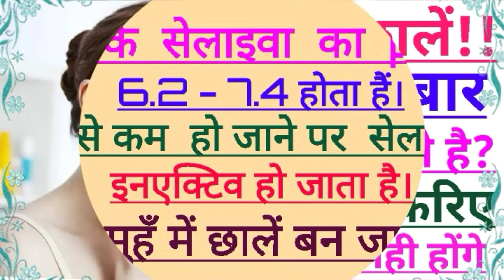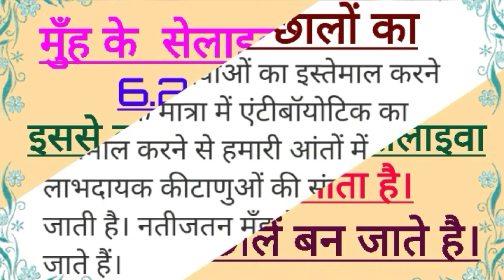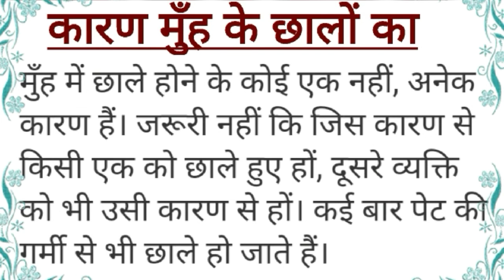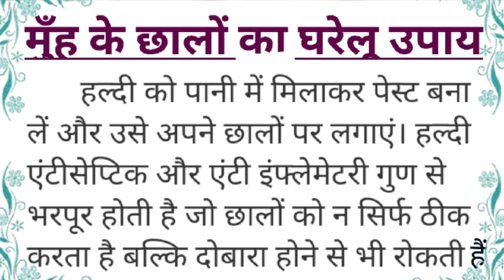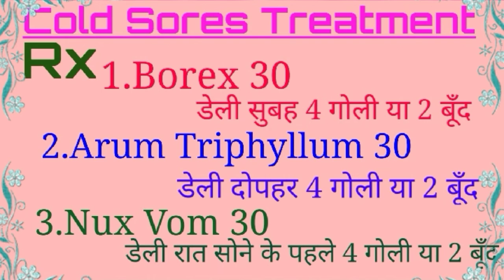मुँह के छालों से निजात दिलाने वाला नुस्खा, Treatment of Mouth Sore,Cold Sore,कैसे बचें क्या करें।